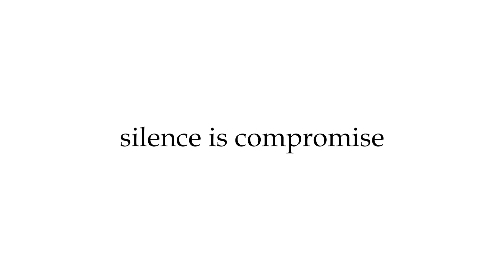മരിച്ചില്ല ഷൂട്ടിങ്ങിന് പോയതാണ്; സലിം കുമാറിൻറെ വൈകാരിക കുറിപ്പ് |Youtalk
ഇന്നസെന്റിന്റെ നിര്യാണത്തില്‍ വൈകാരിക കുറിപ്പുമായി നടന്‍ സലിം കുമാര്‍.'ഇന്നസെന്റ് ചേട്ടന് ഞാന്‍ ആദരാഞ്ജലികള്‍ അര്‍പ്പിക്കുന്നില്ല,മരിച്ചു പോയി എന്നും ഞാന്‍ വിശ്വസിക്കുന്നില്ല,അദ്ദേഹം ദൂരെ എവിടെയോ, നമുക്കൊന്നും കാണാന്‍ പറ്റാത്ത ഒരു ലൊക്കേഷനില്‍ ഷൂട്ടിങ്ങിന് പോയതാണ് എന്ന് ഞാന്‍ വിശ്വസിക്കുന്നു'. എന്നാണ് അദ്ദേഹം തന്റെ ഫേസ്ബുക്കില്‍ കുറിച്ചത്.